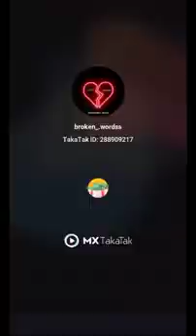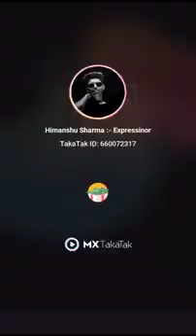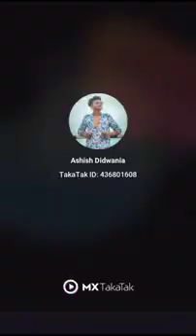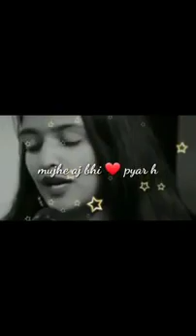Dilkhushkumarsinghdard bhari shayari